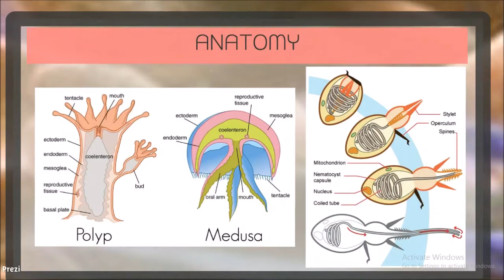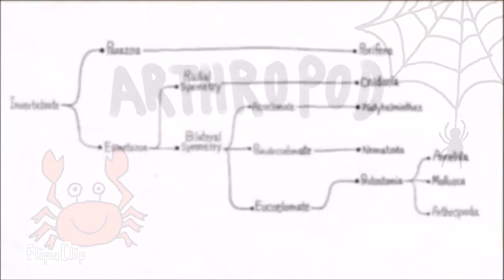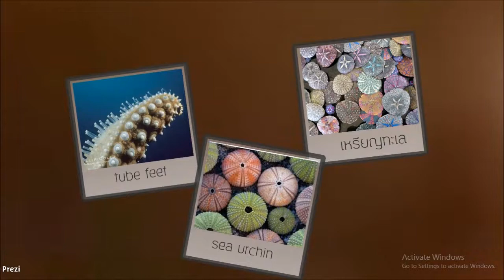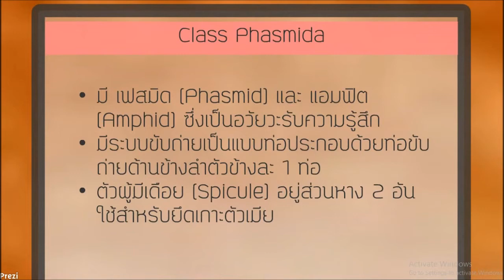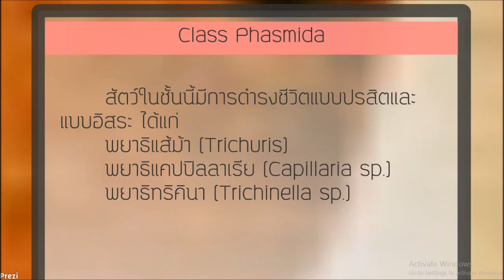Invertebrate - Nematoda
เครดิตรูปภาพ